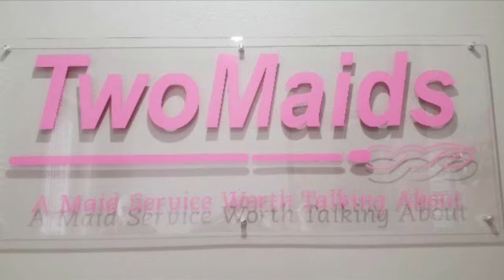Cleaning services impacted by coronavirus pandemic